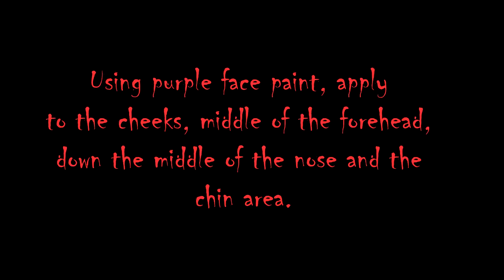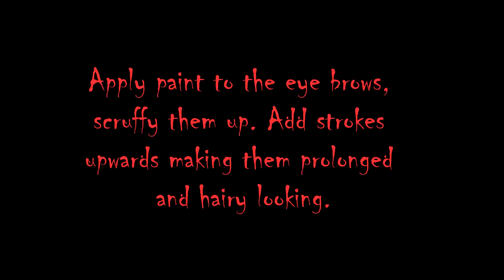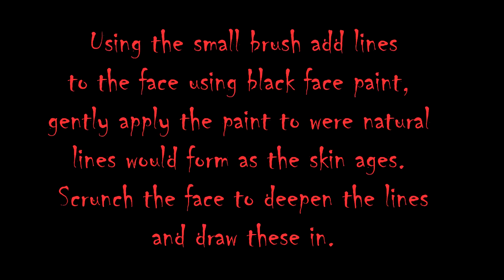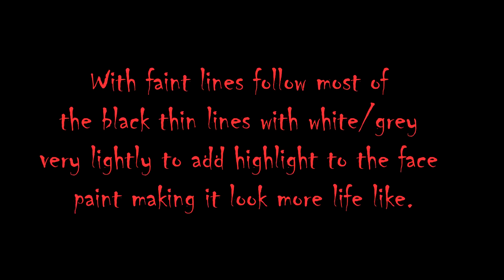Witch Makeup Tutorial